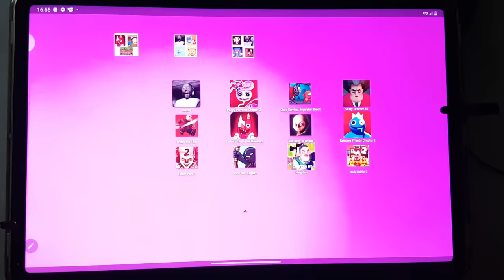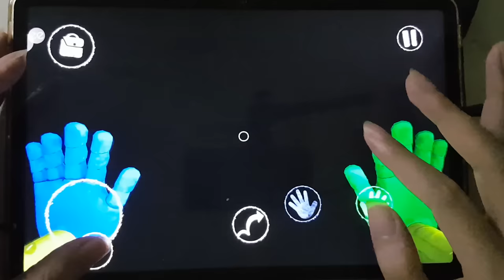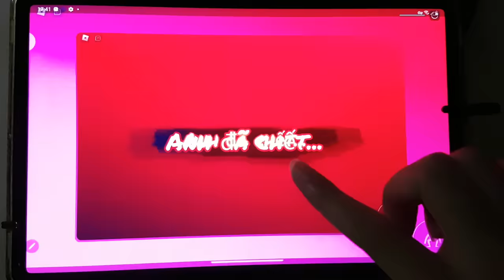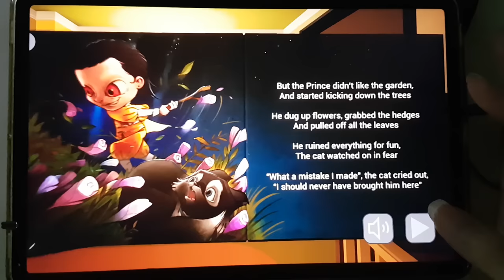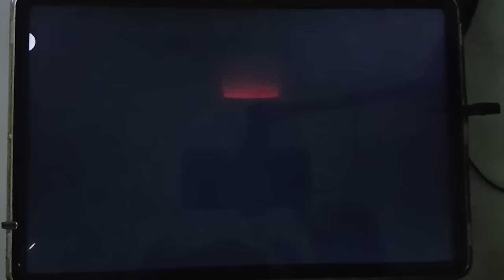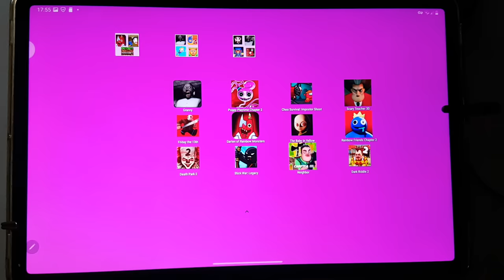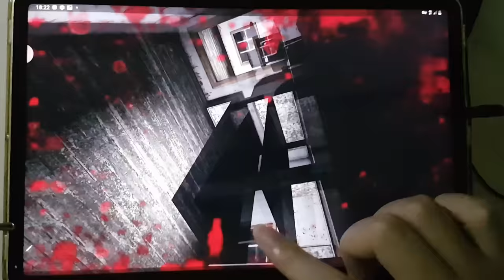Roblox,Dark Riddle 2,Poppy Playtime Chapter 3,Horror Hide,Nextbot In Backroom Skibidi,Death Park 2